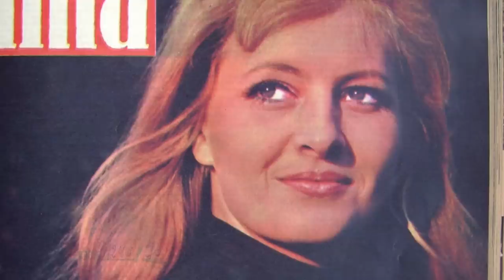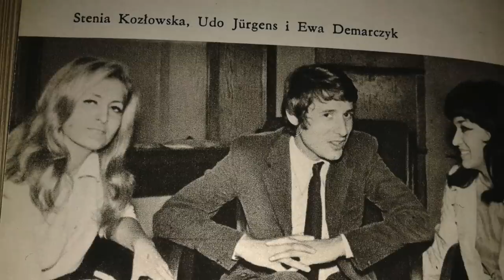"Dziś klepałabym biedę". Porzuciła estradę i zarobiła fortunę - Stenia Kozłowska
Film poświęcony polskiej wokalistce Steni Kozłowskiej. Chociaż na scenie spędziła sporo czasu, a jej karierę przerwał tragiczny wypadek, dopiero później dorobiła się wielkich pieniędzy, zakładając z córką firmę odzieżową. Jak dziś wygląda jej życie?

Źródło: Agencja FORUM
Autor: Jerzy Plonski
Źródło: AKPA
Autor: Prończyk
/Jerzy Plonski /Agencja FORUM
Materiały prasowe
screen Radio pogoda
Jacek Herok / newspix.pl
AKPA
Tomasz Ozdoba / newspix.pl
GAZETA
FOT. PAP/RYSZARD OKOŃSKI
FOT. PAP/RYSZARD OKOŃSKI
FOT. PAP/RYSZARD OKOŃSKI
FOT. TVP/PAP- IRENEUSZ SOBIESZCZUK/
Studio 69 /Agencja FORUM